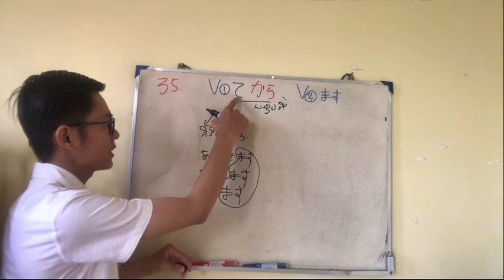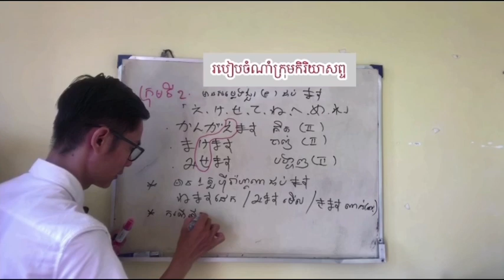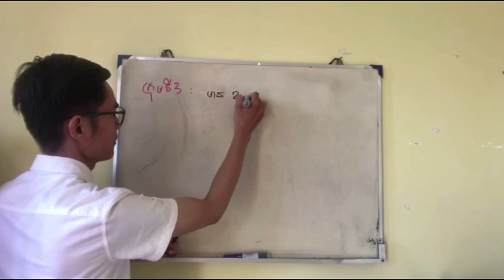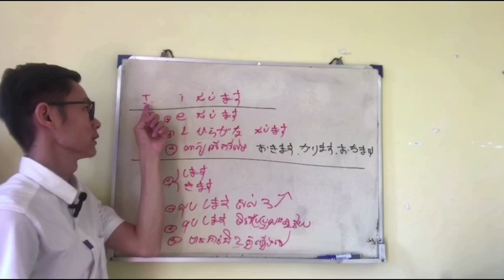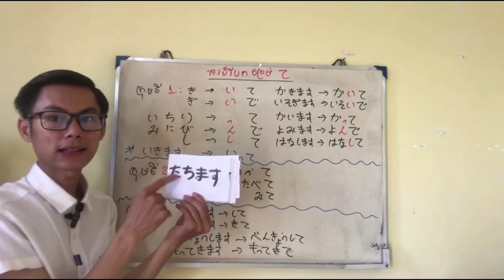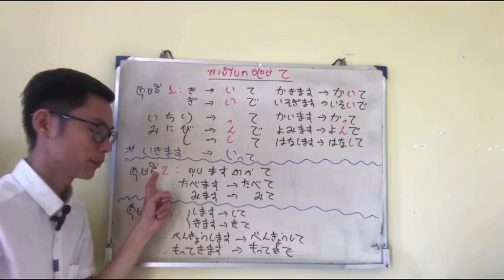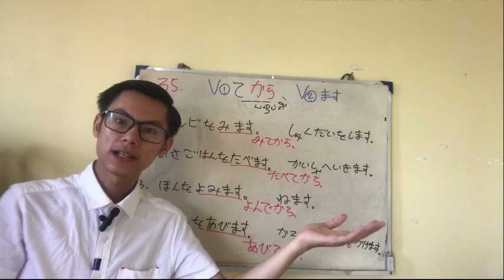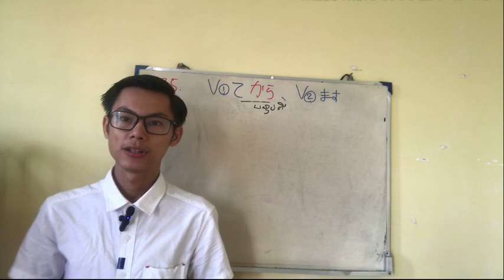V①て から、V②ます